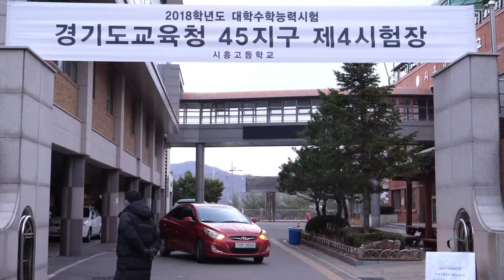수능현장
방금 전, 8시 40분.
드디어 수능이 시작됐습니다.

수험생 여러분~ 긴장되고 떨리겠지만 그동안 준비한 실력을 모두 발휘할 수 있길 바랍니다!

시흥시가 여러분을 응원합니다!~